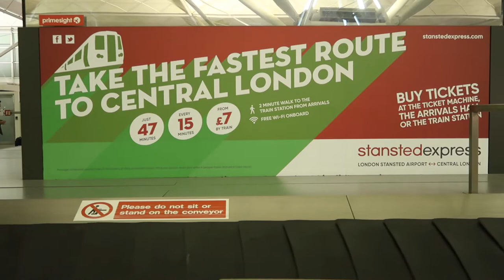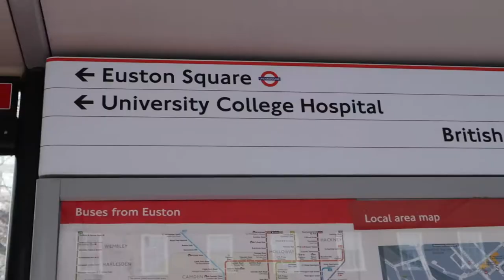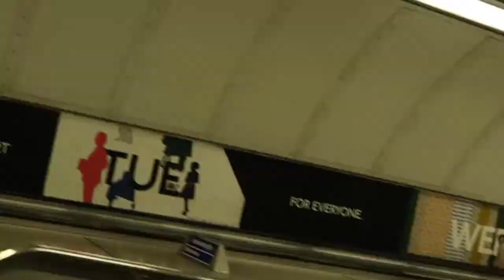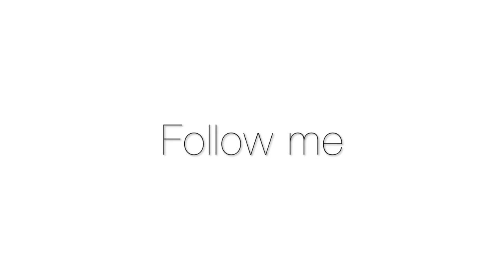VLOG : 2 days in London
VLOG : 2 days in London with my friend ENJOY :)